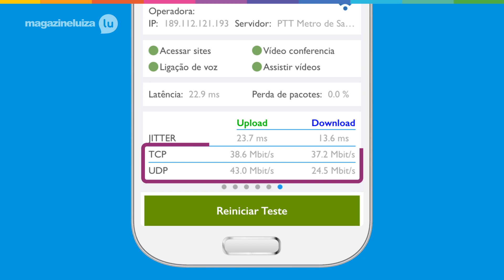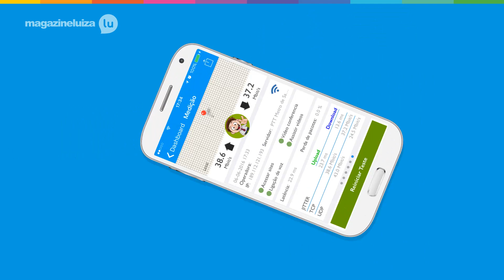Melhores aplicativos (EP 42) SIMET Mobile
Quer saber como é o desempenho das operadoras de internet? Dá pra saber isso com o aplicativo SIMET Mobile! Olha só!

Fique de olho que toda quinta-feira eu te mostro um aplicativo novo! E você pode ver todos os outros vídeos da série

Tem algum app que gostaria de ver por aqui? Me conta nos comentários!